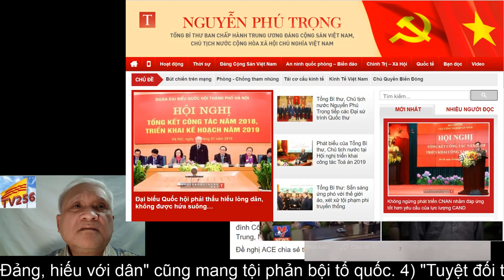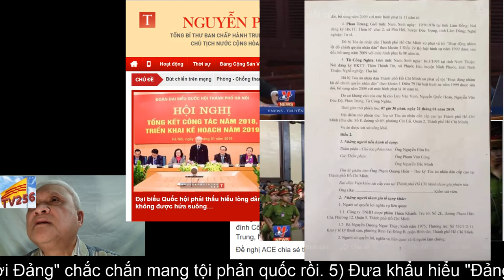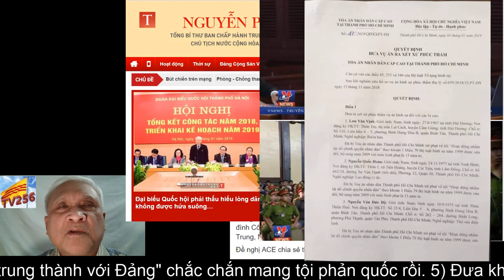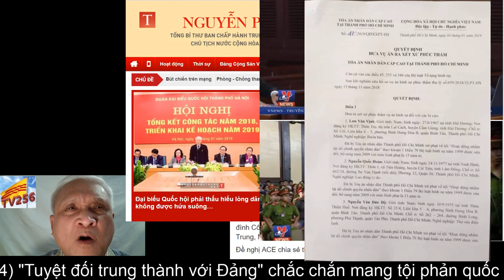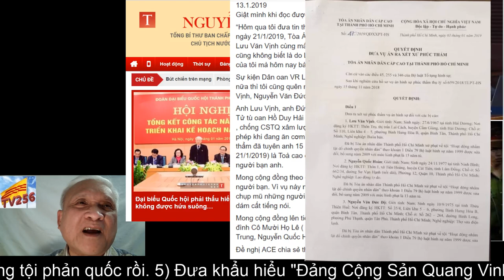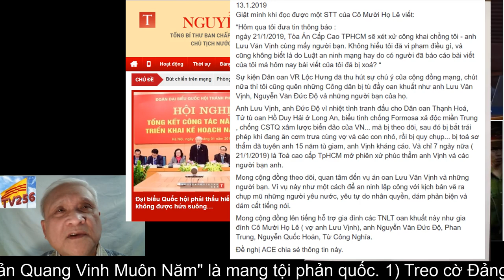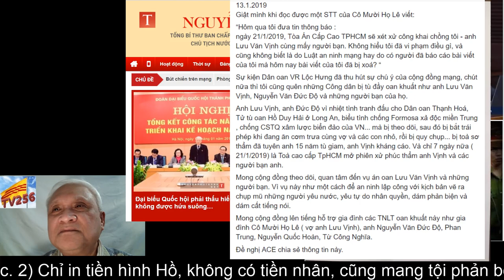TV256: Cần Vạch Rõ Những Thành Phần Phản Quốc. Hãy xuống đường ngày 20/1/2019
Clip này TV256 tôi xin gởi tặng các anh chị em thanh niên, sinh viên, học sinh, các bạn Dư Luận Viên..., clip dành cho mọi người ở trong nước đang sống dưới chế độ độc tài, mất tự do, nhân quyền...